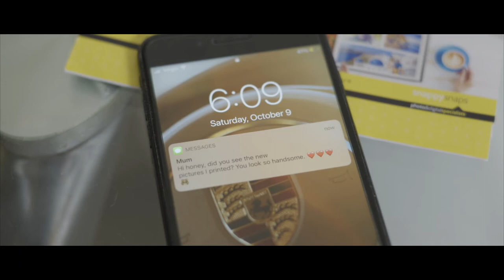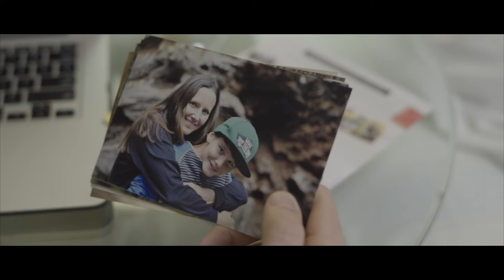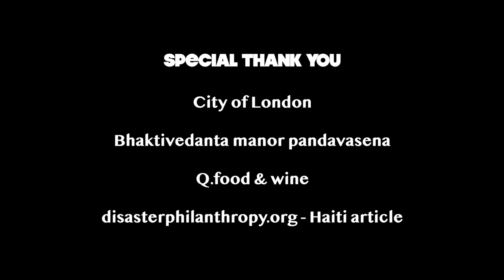"I'm Not Ready" - short film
Written & Directed by Gino Tarabotto
Starring Andy Dixon

*Feedback is welcome, trying to get better with every project.